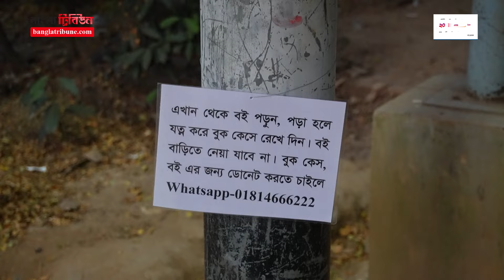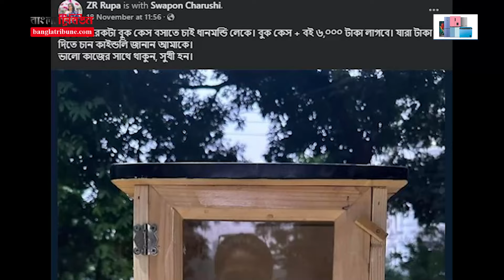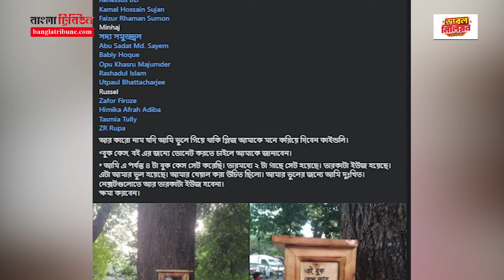গাছে গাছে বইয়ের বাসা, একটি ফেসবুক স্ট্যাটাসে বদলে গেলো ধানমন্ডি লেক | Book Reader | Bangla Tribune